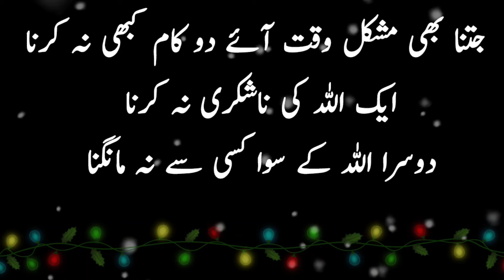No matter how difficult the time never work | Hazrat Ali ke Aqwal | Urdu star Studio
Label & Production: Urdu Star Studio (YouTube Channel)